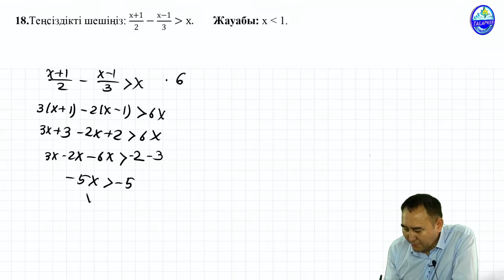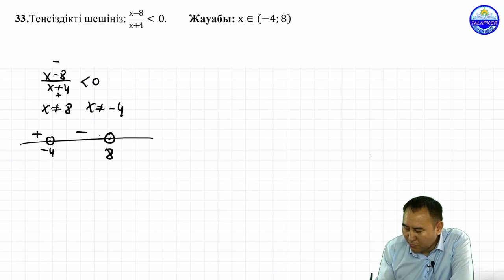Алгебралық теңсіздіктерді шешіңіз